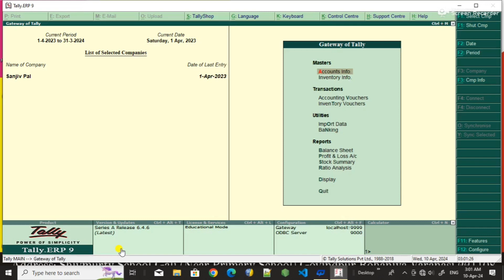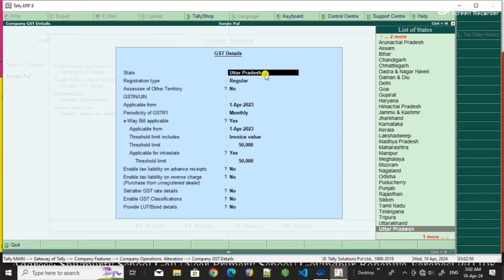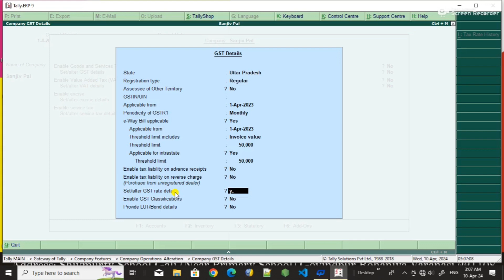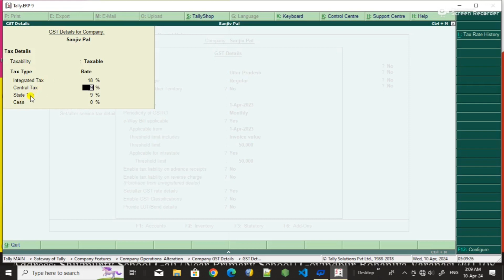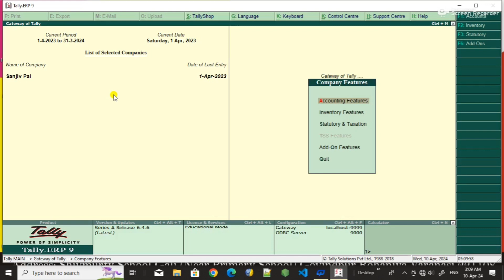How to use gst in tally erp 9 // gst tally erp 9 // Tally me gst Activate kare // gst kya hai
gst tally erp 9
gst kya hai
gst ka prayog kaise karen
how to use gst in tally erp 9
tally me gst Activate kaise kare
tally prime me gst Activate kaise kare
tally me gst sale bill kaise banaye
how to use gst in tally
gst kya hai full Details in hindi
tally me gst
how to use gst in tally prime
how to use gst
gst ka prayog kahan hota hai
gst ka prayog kaise karte hain
gst kya hai in hindi
gst kya hai puri jankari